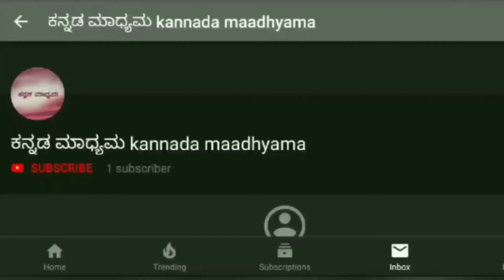ಜಾತಿ ಮತ ಇಲ್ಲದ ನಮ್ಮ ದೇಶದ ಮೊದಲ ಮಹಿಳೆ....! first person with no religion and caste